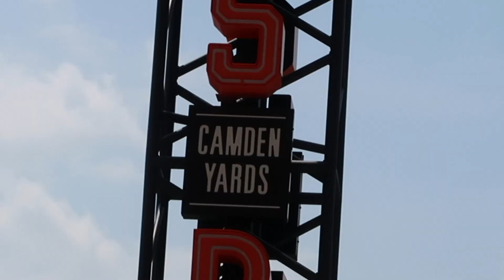PALS Baltimore 2019: Camden Yards, Middle Branch Park, Fashion Show, & Camper Speeches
Videography by Timothy Rawlins. Please join us in our efforts to sustain and grow PALS Programs!